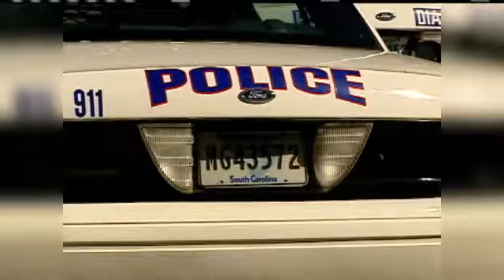Former Officer Pleads Guilty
A former Greenville police officer pleaded guilty today to depriving a homeless man of his civil rights.